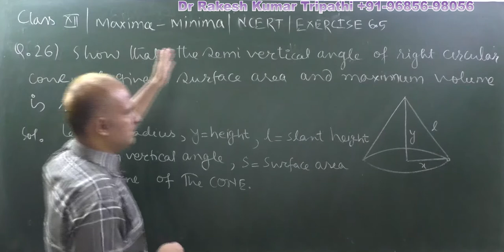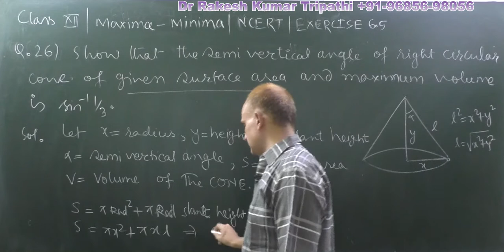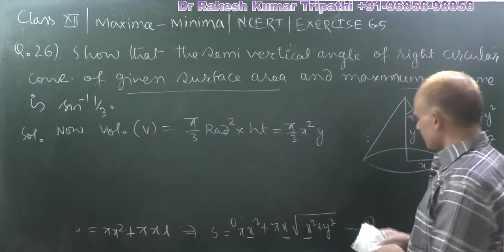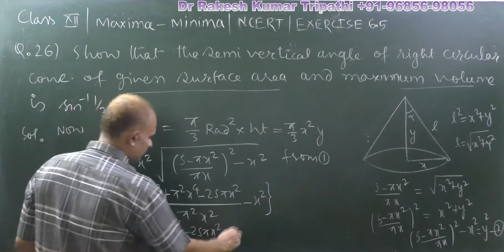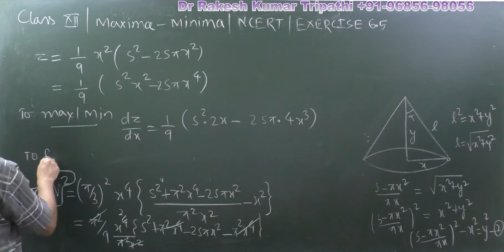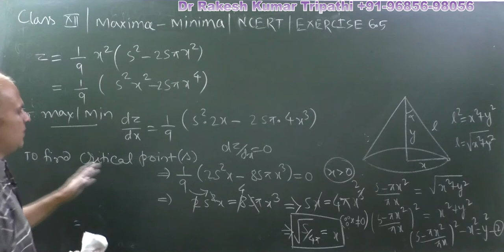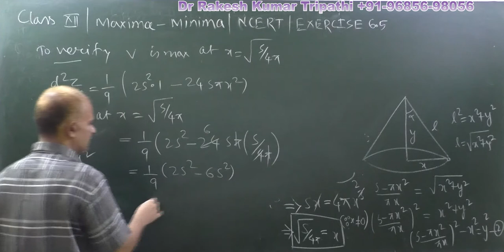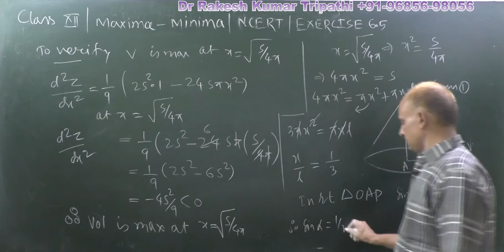Prove that semi vertical angle of cone of maximum...is sin^-1(1/3) |Class 12|NCERT|Exercise 6.5|Q.26